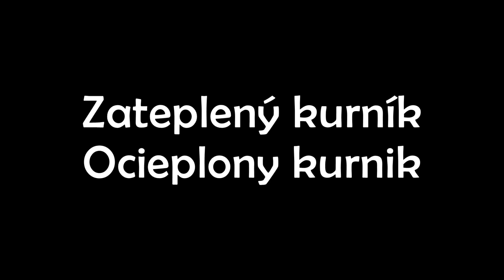Zateplený kurník_Ocieplony kurnik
Wideo z budowy ocieplonego kurnika. Jak zbudować kurnik na zimę. Jak zbudować ocieplony kurnik dla kur.

Zapraszam do obejrzenia. Jeśli dany typ filmów podoba Ci się, polub wideo i subskribuj :) Nie zapomnij o innych filmach na kanale Enthusiastic Farmer:

Video ze stavby zatepleného kurníku. Jak postavit kurník na zimu. Jak postavit zateplený kurník pro slepice.